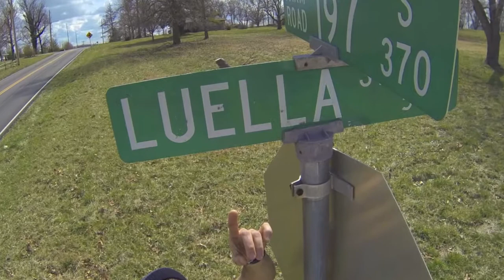Luella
*Some shots of my bro and I cruisin. Enjoy.